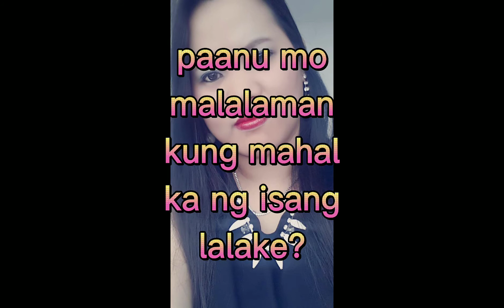paanu mo malalaman kung mahal ka ng lalake?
paanu mo nga ba malalaman kung mahal ka ng lalake? pls paki sagut ng maus..

bell all
para lagi ka updated sa aking mga videos